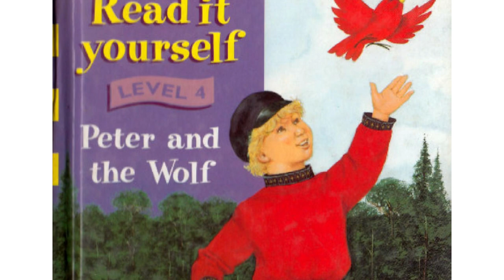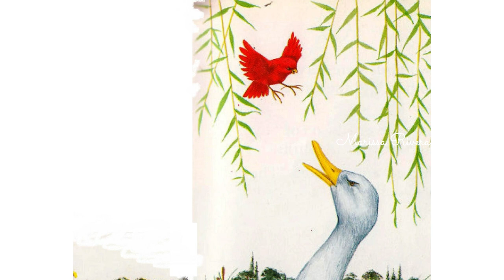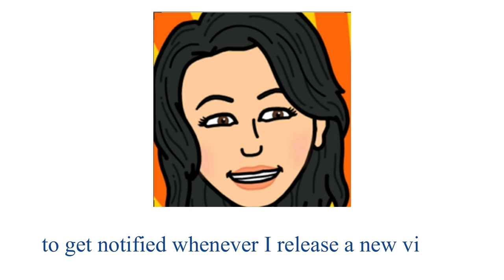PETER AND THE WOLF | READ ALOUD BOOK WITH ENGLISH SUBTITLES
PETER AND THE WOLF (Print currently unavailable)
Story and illustrated by Richard Hook
Ladybird Edition MCMXCVIII

immediately.